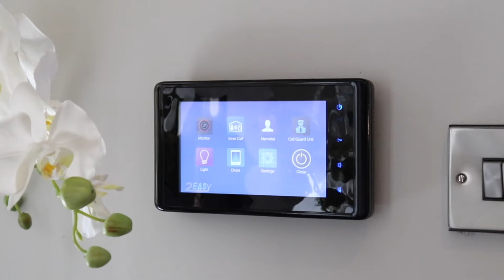Property Showcase Hillcrest - McGinnis Homes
Property showcase of Hillcrest, located in Adlington, Macclesfield filmed for McGinnis Homes.